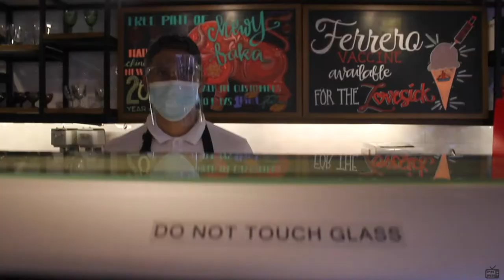Carousel Creamery 101 Flavors || No Time to Pie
CAUTION: Watch at your OWN RISK!! Side effects may include hyper salivation and constant craving.

Our newest flavor 🚫No ⏱Time to 🥧Pie is for those who want the best because you only live once.